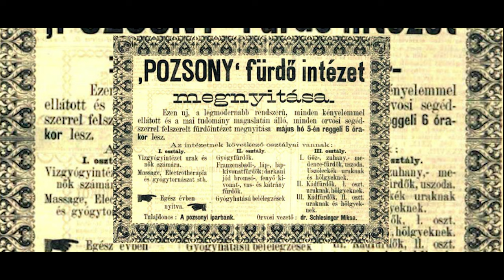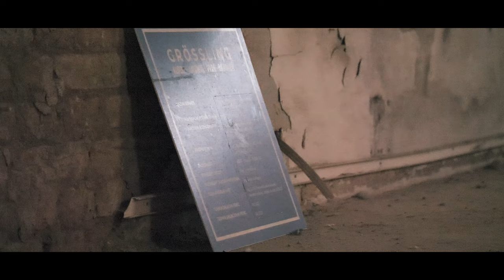Kúpele Grössling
Reportáž prináša pohľad na ikonickú stavbu Bratislavy z roku 1895 – mestské kúpele Grössling. Aká bola história kúpeľov a aká bude ich budúcnosť predstaví v reportáži koordinátor projektu ich obnovy Gábor Bindics z Metropolitného inštitútu Bratislava.

Réžia a námet: Peter Požgay
Kamera: Peter Požgay, Radovan Kúdela
Strih: Peter Požgay
Korekcia: Linda Suchá
Komentár: Gábor Brindics
Vydavateľské údaje: Národné osvetové centrum, Bratislava, 2024